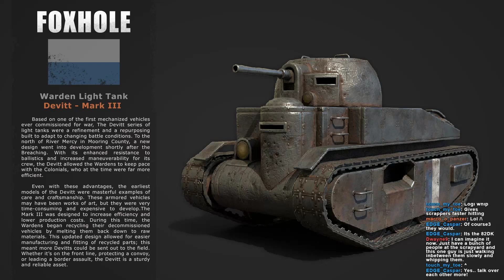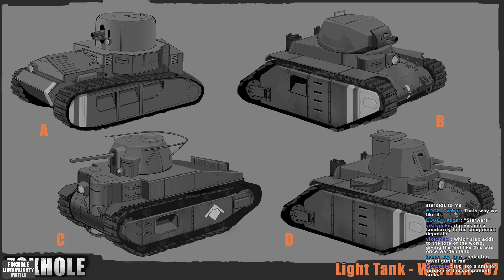Foxhole Community Media #4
(Starts at 5:09)
This Streams Hosts: Tiberius, Sir, Dukesalt, Stranger Days, and guest I Saw A Bear!
Today we talk about:
• Rifle Grenade Launcher
• Warden Tank
• New map! Fisherman's Row
• 0.0.32 Feedback (Construction Vehicle, Gun Nests, Resistance Camp...)
• Foxhole Devstream #16
• Sulfur
• Grief!
• Dev-Branch stuff
• Resistance camp
• Mechanic Changes
• and more!!!